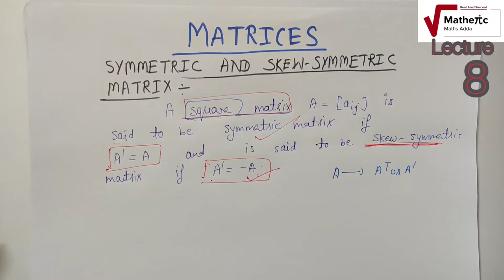MATRICES (LECTURE-8)| 12th| By- Vinay Pandey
This vedio consists of the following topics
•Symmetric matrix
•Skew symmetric Matrix
•Numerical based on symmetric and skew symmetric matrix